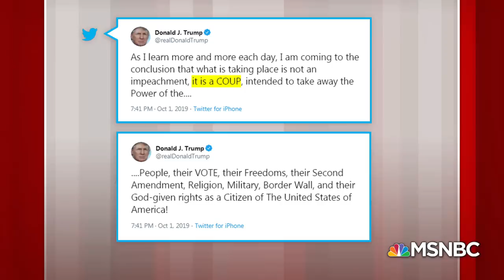Joe: More GOP Bluster And Lying To Protect Trump | Morning Joe | MSNBC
The president along with some congressional Republicans is likening the Democrats' impeachment inquiry to a 'coup.' The Morning Joe panel reminds viewers the definition of both coup and impeachment. Aired on 10/2/19.